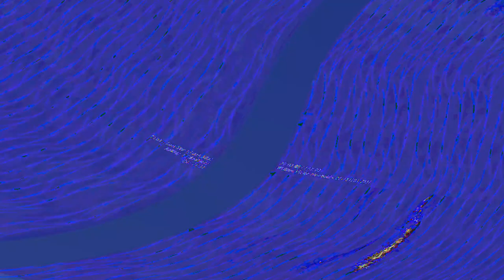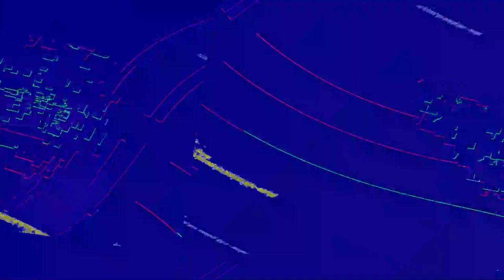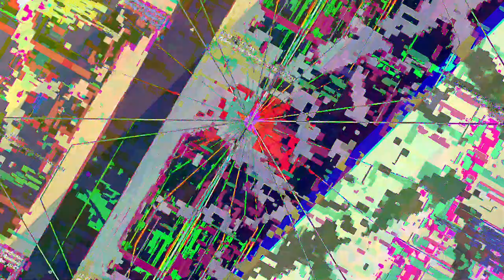[EPILEPSY WARNING] Movie 23 06 09 13h58m07s